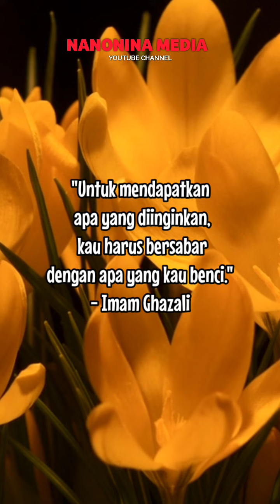Nasehat untuk Suami Istri Tentang Keinginan